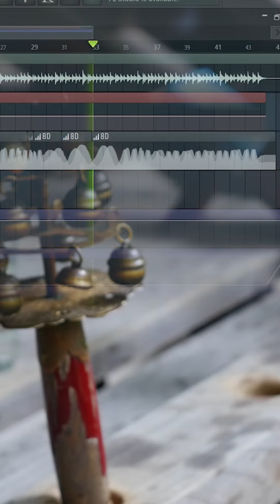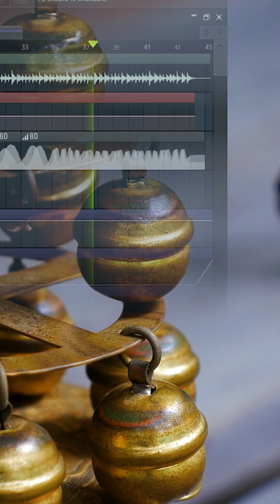His Theme but I made it calming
I made his theme from undertale into something you could loop in 1 hour but I think you might prefer it like this. skrilltrap